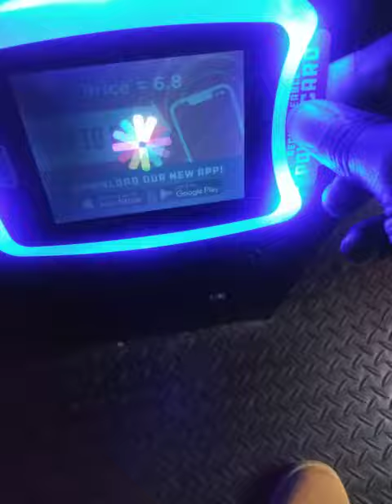David Buster's bar deadstorm Pirates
trying to make this David Busters in my story so everybody will like it also